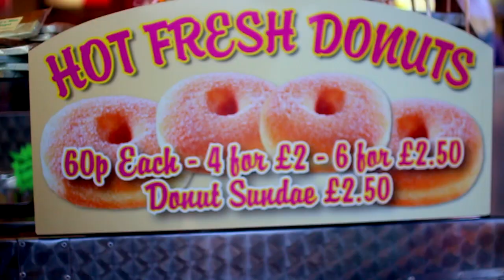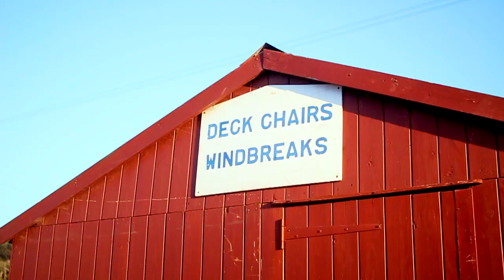Summer Beach Ft Topshop | Helen Anderson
Two Outfits for a summer beach trip. Working with Topshop on these looks.

Outfit 2: -

This Video was Sponsered By toppyshoppy... So thanks so very much!!! xxxxx